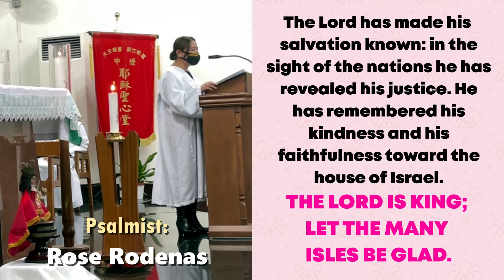Sung by Rose Rodenas | Psalm 98: The Lord Is King; Let The Many Isles Be Glad.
Psalmist:  Rose Rodenas
January 16, 2022 @ 4pm Mass
Music Played by: Rolly Ocampo, Demy Acayan & Jude Acayan
Responsorial Psalm by: CAIF Family Choir
Sacred Heart of Jesus Church, Zhongli, Taiwan R.O.C.

for January 16, 2022 Mass | Feast of the Santo Niño (C) / Holy Childhood Day/Week of Prayer for Christian Unity

LYRICS:
RESPONSORIAL PSALM: The Lord Is King; Let The Many Isles Be Glad.

1. Sing to the LORD a new song,/ for he has done wondrous deeds;/ his right
hand has won victory for him,/ his holy arm. (R)

2. The LORD has made his salvation known:/ in the sight of the nations he has revealed his justice./ He has remembered his kindness and his faithfulness/ toward the house of Israel. (R)

3. All the ends of the earth have seen/ the salvation by our God./ Sing joyfully to the LORD, all you lands;/ break into song; sing praise. (R)

4. Sing praise to the LORD with the harp,/ with the harp and melodious song./ With trumpets and the sound of the horn/ sing joyfully before the
King, the LORD. (R)